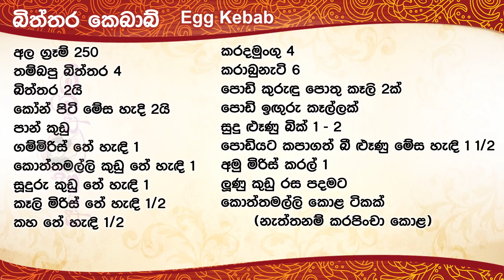✔ බිත්තර කට්ලට් හදන රසම ක්‍රමය Tasty Egg cutlet/ kebab for iftar / ramadan by Apé Amma